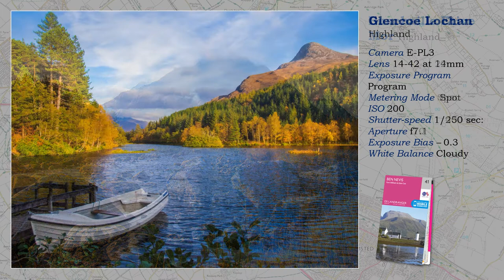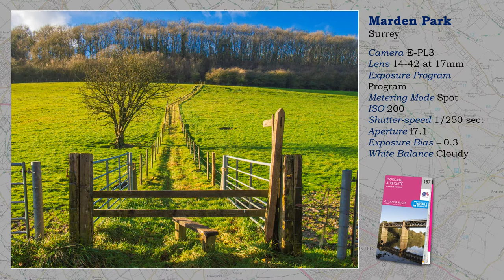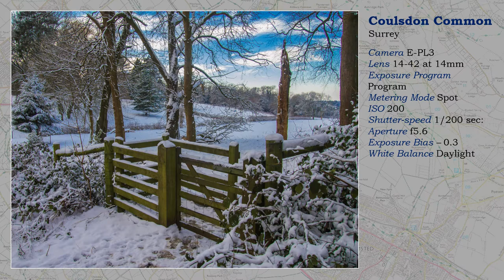Olympus Photo Experience 84 - Just Landscapes 13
Still with the PEN E-PL3 in 2012, a detailed session whilst executing several jobs in Scotland, Northumberland, Derbyshire and Surrey.